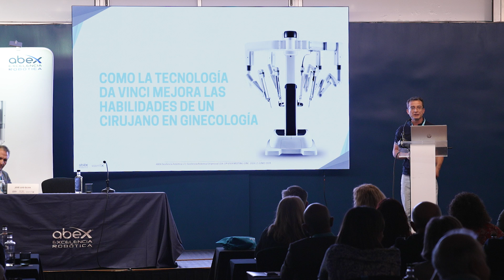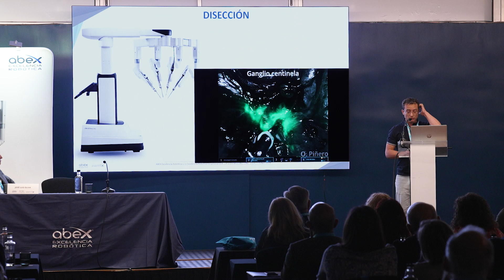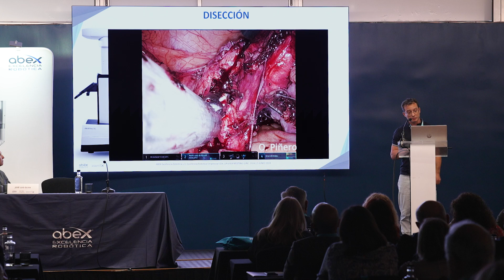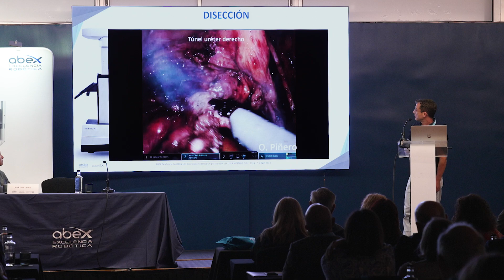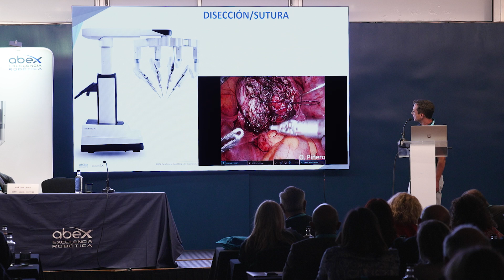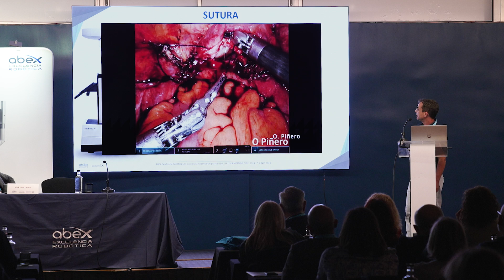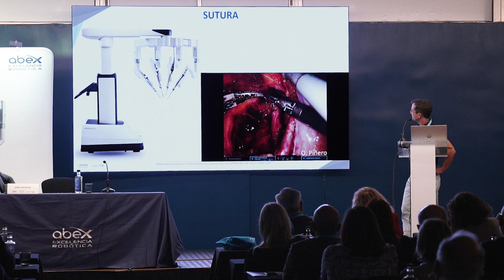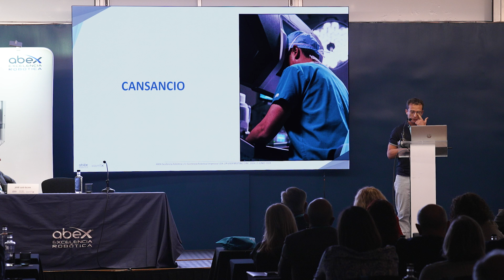Dr. Óscar Cruz Piñero Sánchez GYN USER MEETING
Óscar Cruz Piñero Sánchez - Fundación Instituto Valenciano de Oncología (IVO)